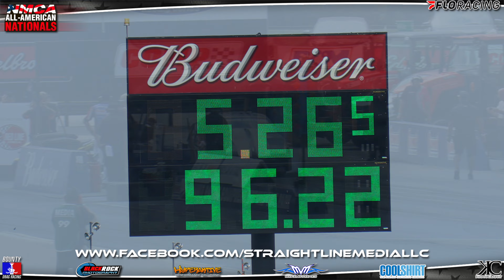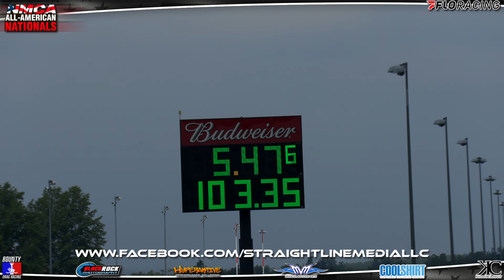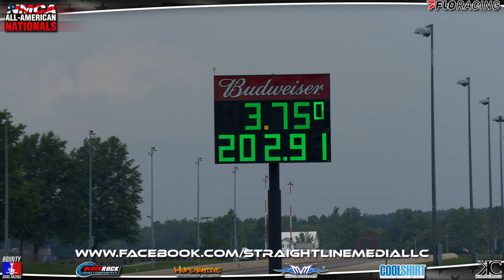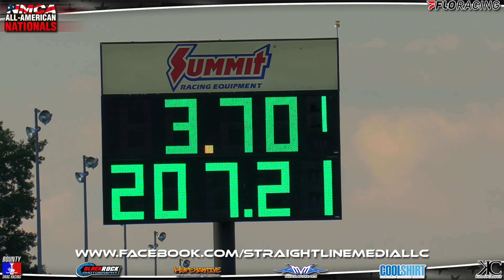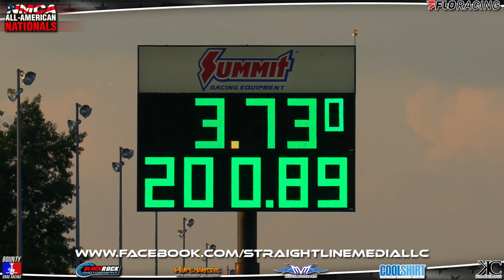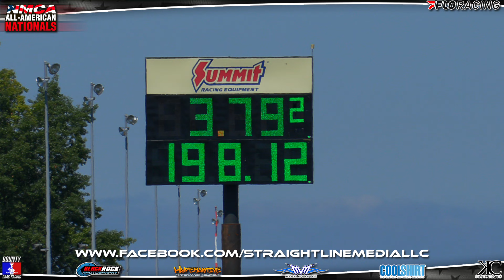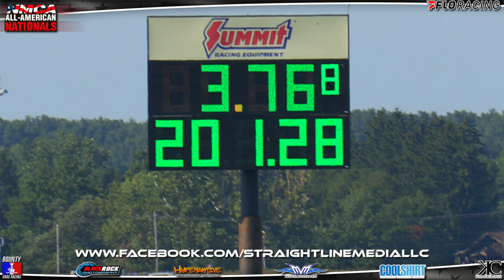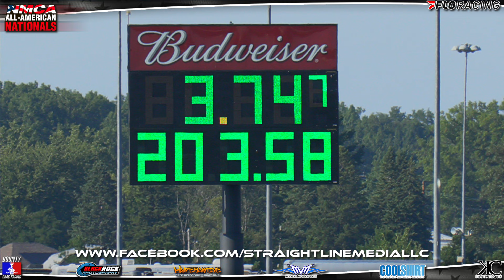NMCA All-American Nationals - Promod Qualifying!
Complete qualifying coverage from the NMCA All-American Nationals at Summit Motorsports Park!